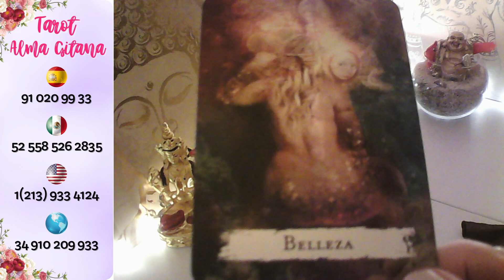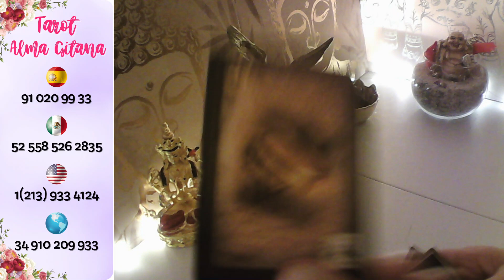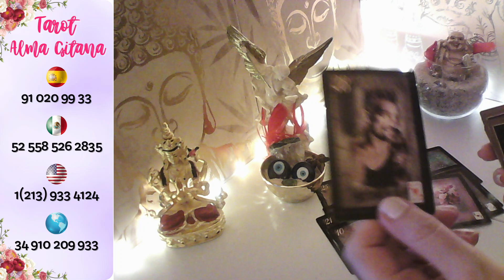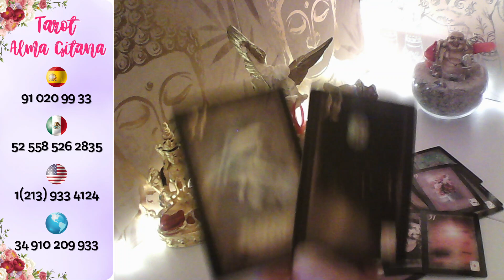ARIES☕ SU KARMA NO VERTE😭 ROMPE SILENCIO 📱💋REGRESA EN 48H💞 OYE LO Q TE OFRECE#ariestarot